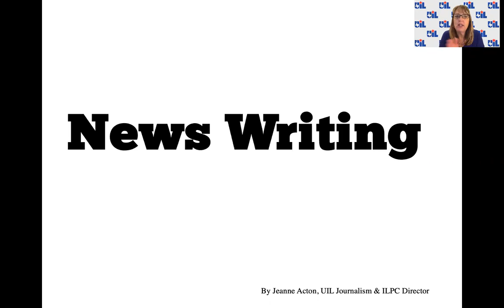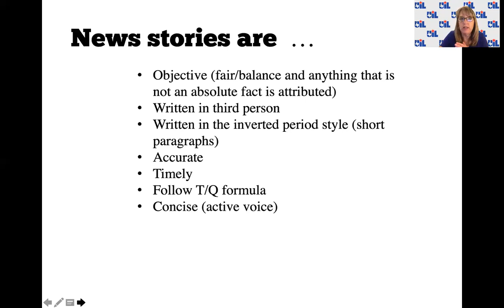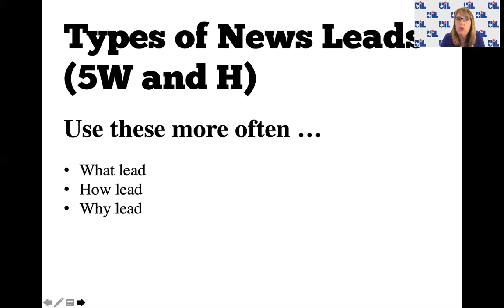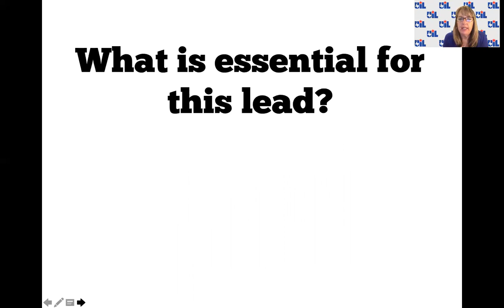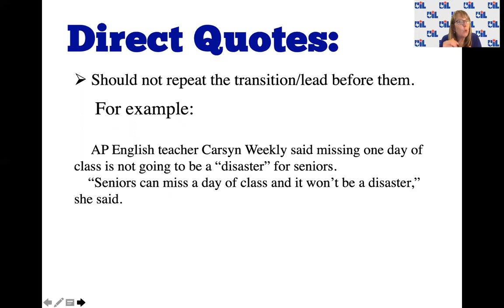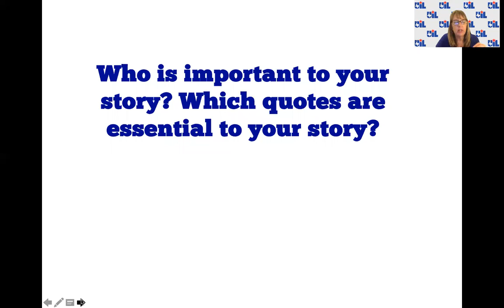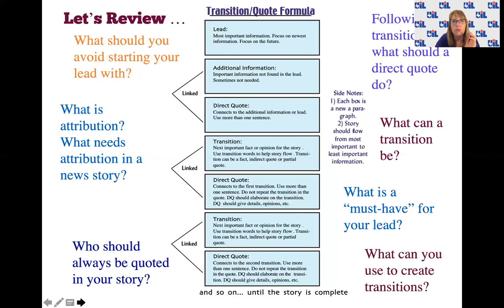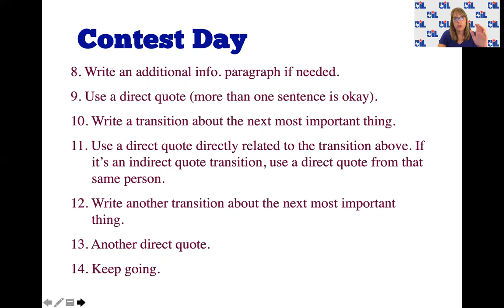JOURNALISM - Full News Writing video for the UIL News Writing Contest